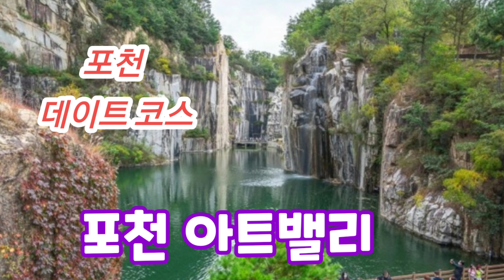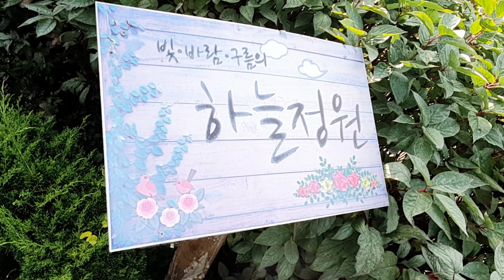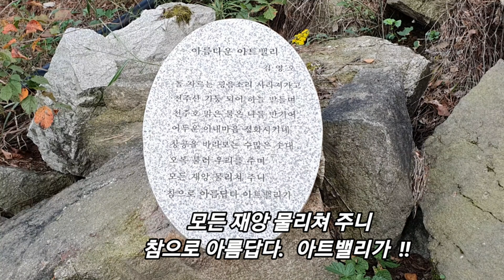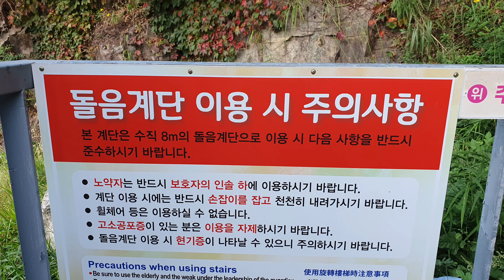포천아트밸리/천주호/폐채석장의 아름다운 힐링명소로 변신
약 30년간 채석장으로 사용한후 흉물처럼 방치된 폐채석장을 아름다운 문화복합예술 힐링장소로 바꾸어서  포천 가볼만한 곳으로 변모하였고, 한국관광 100선으로 선정되었고 가족.연인들의 데이트힐링명소가 됨
구리포천고속도로를 이용하면 서울에서 쉽게 갈 수 있다